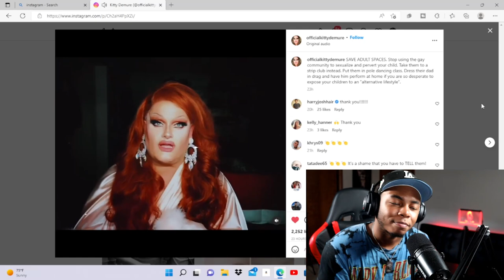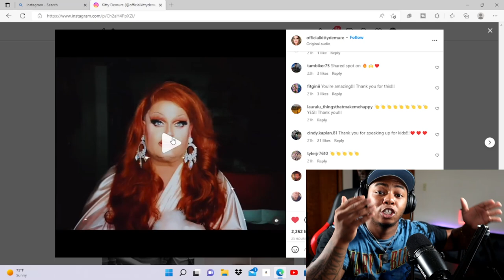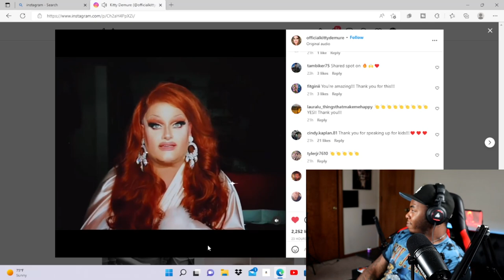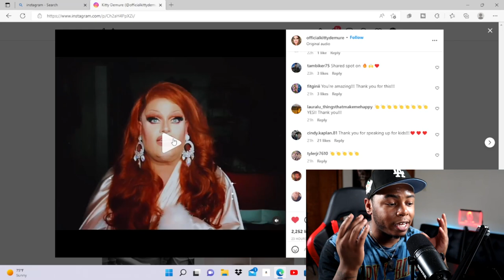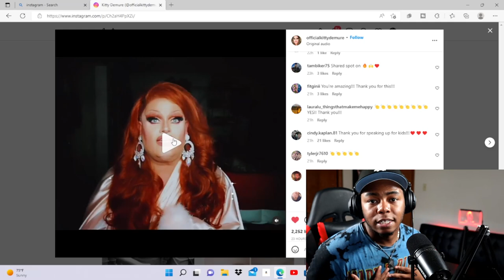DRAG QUEENS ARE NOT AS BAD AS YOU THINK!! YOU WON'T BELIEVE WHAT THIS DRAG QUEEN SAID... 😱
Today I reacted to a drag queen saying leave kids at home do not bring them to a drag queen show